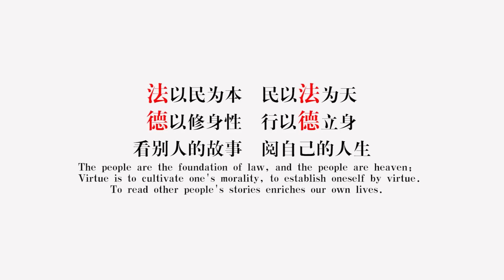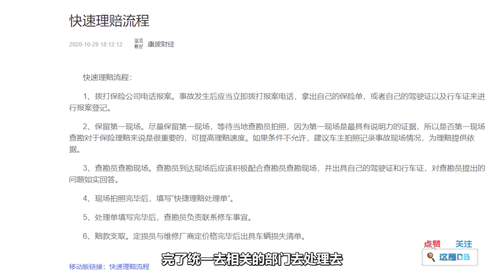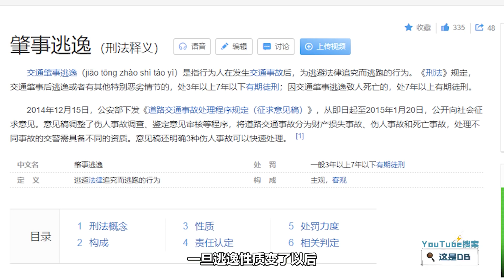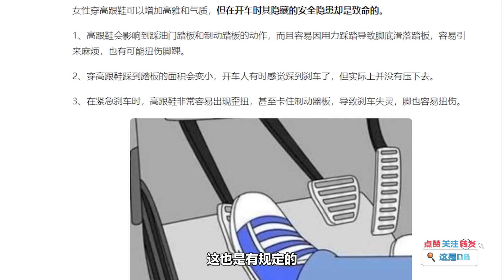美女开奥迪被撞却被反咬肇事逃逸？法盲+自毁证据，被交警传唤！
在日常生活中，道路交通安全时刻围绕着我们，只要我们一出门上路，便同交通安全打上了交道。遵守道路交通安全法规，做到安全出行，营造一个良好的交通运行环境，无疑是在为创建一个和谐的社会而添砖加瓦，而和谐的社会，又为道路交通安全的建设撑起了一片蓝天。如果不幸遇到事故第一不要慌，第二一定要遵守道路交通安全法和相关规定，通过合法途径处理交通事故。法律的制定是为了更好的保护我们自己，一定严格遵守各项交通道路交通安全法规法律，守好道路交通安全的第一道防线！

↓进一步支持和赞助的朋友可以通过以下方式，不胜感激↓
如果你喜欢我们的内容，不要忘记和身边的朋友和家人分享！爱你们，么么哒！